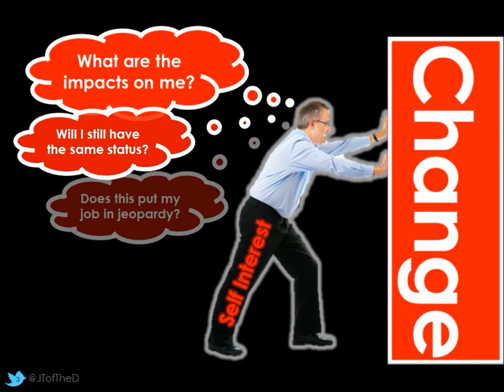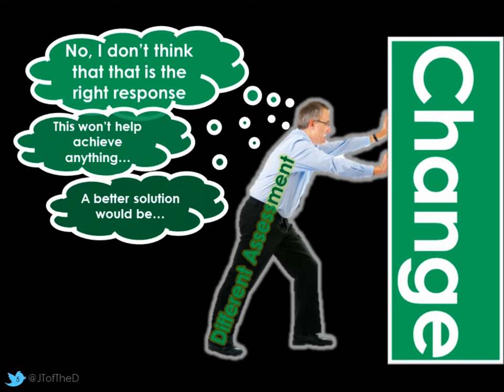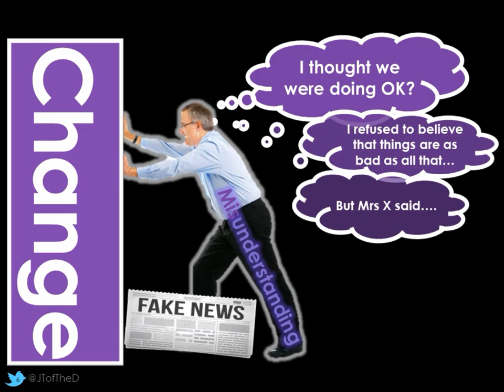Kotter & Schlesinger Four Reasons for Resistance to Change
Kotter & Schlesinger's four reasons for resistance to change highlights the reasons why people within an organisation are likely to resist proposed change. Their work compliments the resisting forces as considered in Kurt Lewin's Force Field Analysis

Leonard Schlesinger is an Economist, and Baker Foundation at Harvard, whilst John Kotter is professor of leadership also at Harvard and an independent management consultant. They developed their theory at the end of the 1970's.

In this video I will give you a quick tour and explanation of the theory, although this very short video is designed as an intro or recap rather than be all and end all of theoretical study. It’s only a tad over 3 minutes long after all!